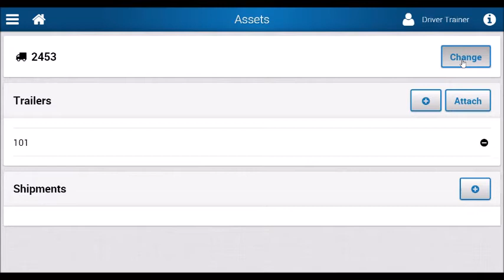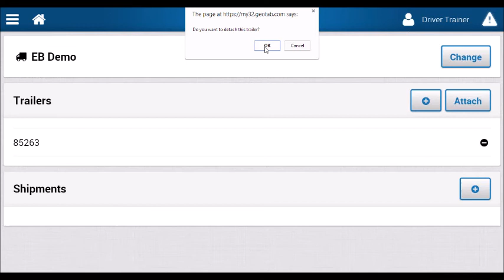Geotab Drive-Change vehicle or trailer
In this video, we walk through how to successfully change your assigned equipment under the Geotab Drive application. It is imperative the right equipment is selected before the driver starts their day.

*Remember: The Geotab Drive app will auto-assign the driver that is logging in to the last vehicle they were applied to. Always went to check this is correct before even doing the pre-trip DVIR portion.